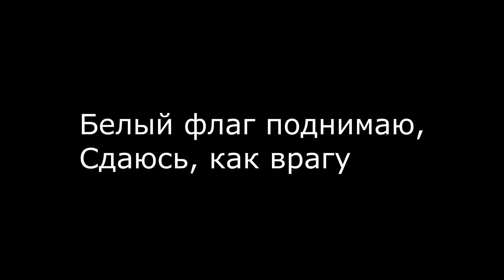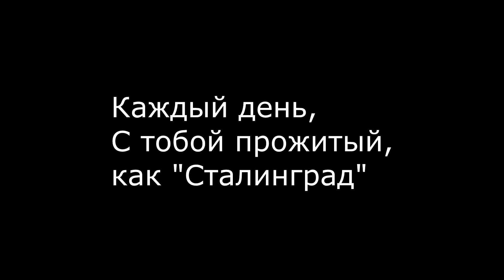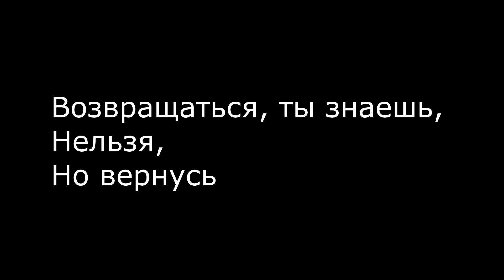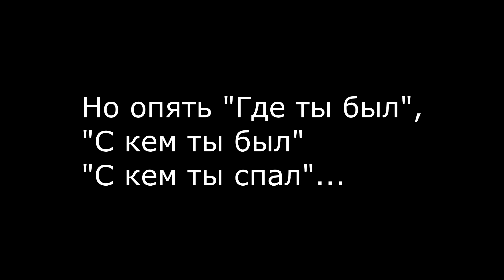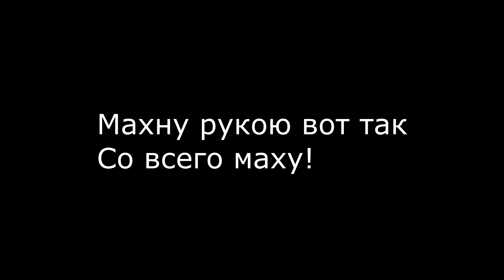Профессор Лебединский. Песня без клипа.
Это видео лишь для того, чтобы потом сделать клип. Присылайте мне видео, снятые на телефон, что это как бы поете вы. Закачивайте на любой файлообменник, а ссылки на скачивание оставляйте прямо здесь. Кусок вашего видео может быть взят в клип. Спасибо всем, мужики!